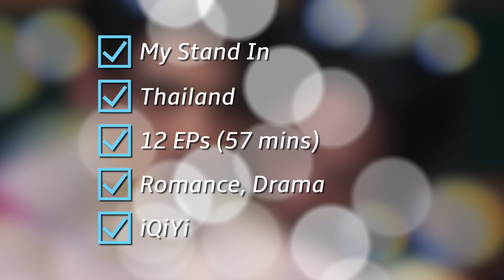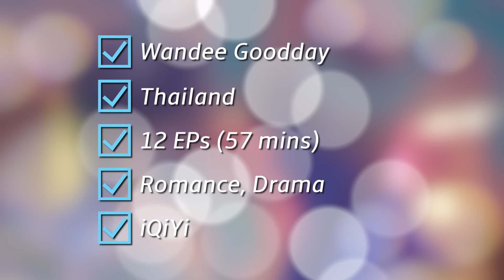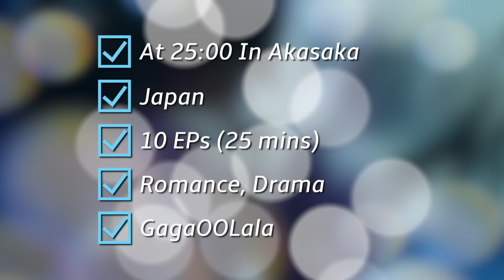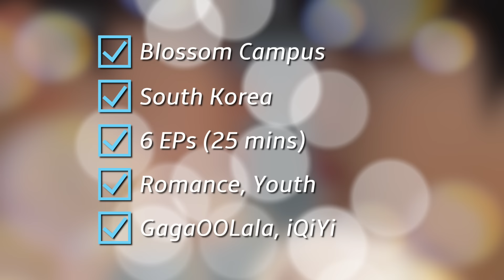5 BL Series That I Currently Watch [May 2024]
In this video, I discuss what BL series are included on my watchlist for the month of May and the ratings I gave for each of them.

Special thanks to Patrons:
XylonAkauMSTS · R.O. Sowell